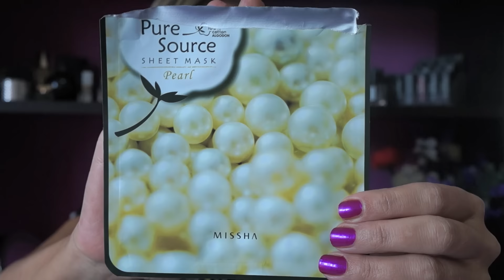FACCIA DEL GIORNO con novità Dalla Palma, Ysl, Kiko, Milani, Bourjois, MUR...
Buongiorno! Oggi video "faccia del giorno" per parlarvi del make up  realizzato cercando di utilizzare prodotti delle ultime collezioni, o comunque relativamente nuovi...di Diego dalla Palma, Ysl, Milani, Kiko, Bourjois, Make up Revolution...buona visione;)

PRODOTTI MOSTRATI:
Missha Sheet mask Pure Source agli estratti di perla
L'Oreal GG Cream Glam Glow
Bourjois Air Matte Fondotinta 04 Beige
Yves Saint Laurent Poudre Compact Radiance Perfection Universelle
Diego Dalla Palma Polvere compatta per guance ed occhi 71 Nocciola
Diego Dalla Palma Castagna Illusion Eyeshadow 27
Revlon Eye Pencil Burnished Amber
Kiko Eyebrow Sculpt Automatic Pencil 05 Castane Scure
Mascara Nars Audacious
Mascara Better than Sex Too Faced
Makeup Revolution Ultra Contour Palette
Pennello Pro Curve Contour Pro FP01
Milani Rose Powder Blush American Beauty Rose n. 09
Wycon Matita in legno 30 Mandorla
Diego Dalla Palma Absolute Mat Lipstick 220

Sulle labbra indosso il rossetto Absolute Mat Lipstick di Diego Dalla Palma 220 con la matita labbra Wycon 30 Mandorla, sulle guance il blush American Beauty Rose di Milani e sulle unghie lo smalto 350 Meow-Tyful del brand Manhattan.